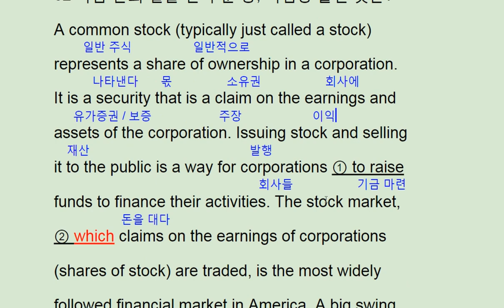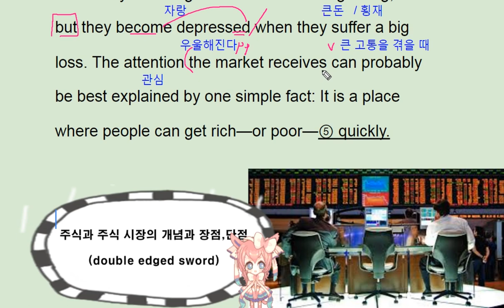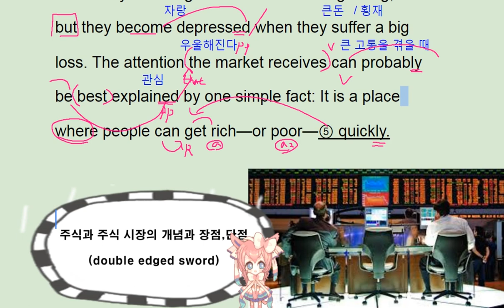수능완성 영어 2018 9강 2번 수능영어 - 번개콩 common stock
수능완성 영어 2018 9강 2번 수능영어 - 번개콩

반갑습니다.

채널입니다.